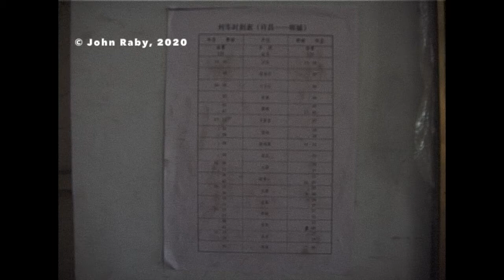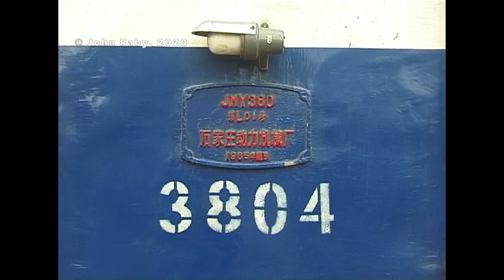NG near Zhengzhou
In spring 2019, Linesiding Tours 'China Narrow Gauge II Tour' visited Chaoyanggou to see the revived Yujian Railway which at the time was only in a testing phase with a demonstration steam train for civic dignitaries while we were there. The lines has ambitious plans for a long tourist run in a pleasant rural area with strong evidence of coal mining subsidence.

In 2006, I visited Xingyang which was a C2 operated brickworks railway. Brief footage is included at the start. The ex-Xingyang locos may have gone to Chaoyanggou. The video then shows Xuzhou to the east of Chaoyanggou on the same system. Xuzhou is south of Zhengzhou past the airport. At the time, a passenger service still existed but only east from Xuzhou. The line to Chaoyanggou was freight only. We also look at Xinzheng where the freight only coal railway here also donated locos to Chaoyanggou after closure. The video finishes with a QJ shunting on a unnamed* coal line east of Pingdingshan and close to Xinzheng.
* I have forgotten the name of the location. Can anyone help?